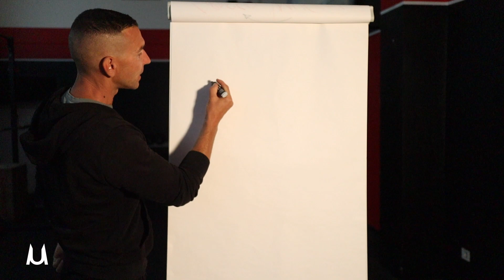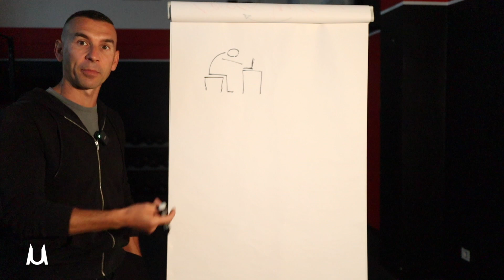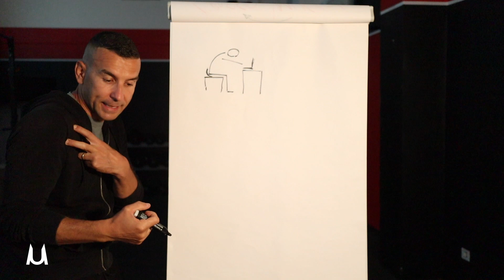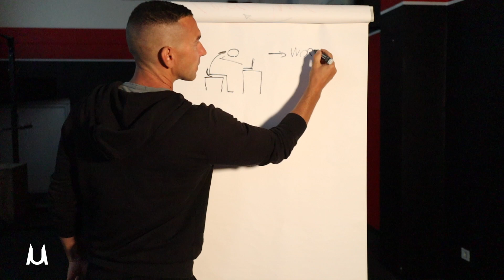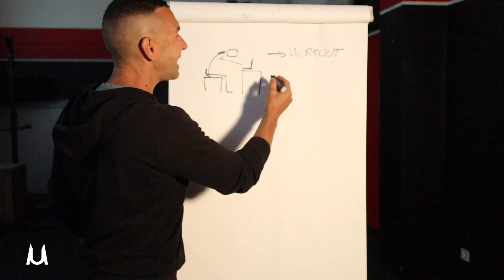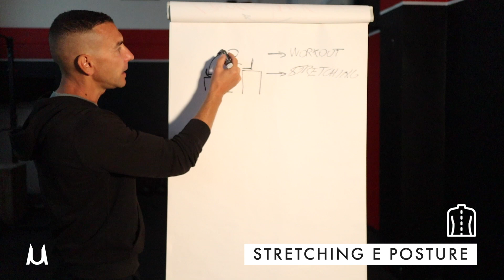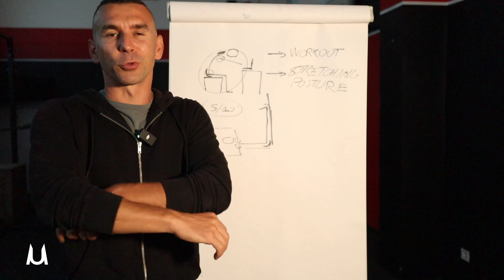L' esercizio che migliora la postura in modo veloce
In questo video ti mostro un esercizio che migliora la postura in modo veloce ✅

Per farti seguire da me clicca su questo link ➡️ Troverai le informazioni per accedere al mio Coaching Avanzato e visionare tutti i miei percorsi in video-workout. Ti aspetto.

Provali e fammi sapere cosa te ne pare.